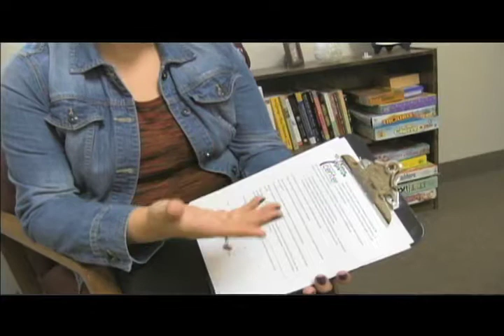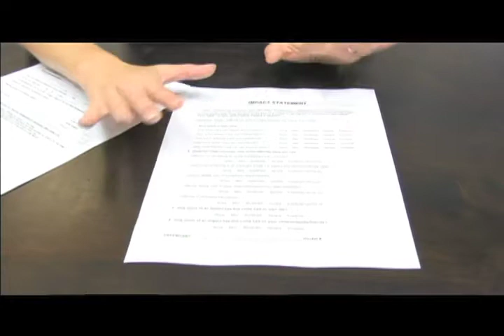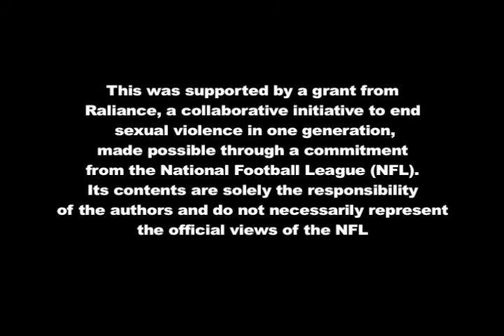Victim Services in Erie County, PA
This video provides information to Victim Services offered by the Crime Victim Center of Erie County, PA.

This video was supported by a grant from Raliance, a collaborative initiative to end sexual violence in one generation, made possible through a commitment from the National Football League (NFL).